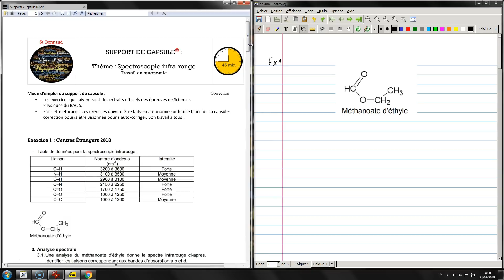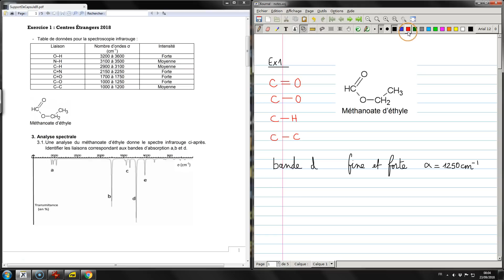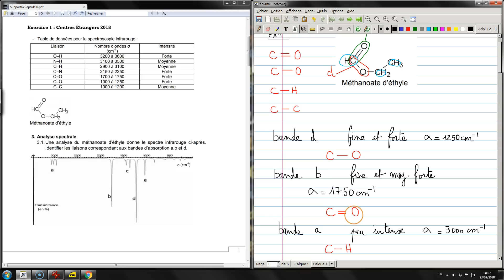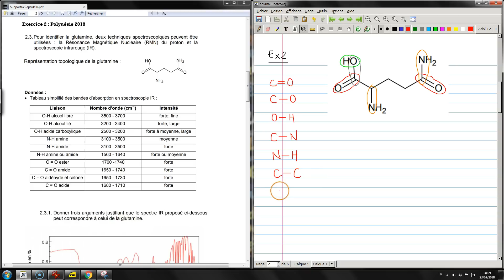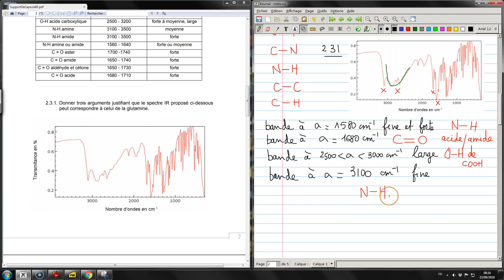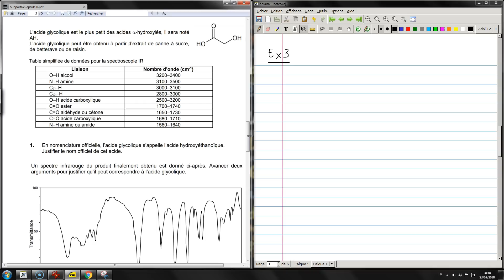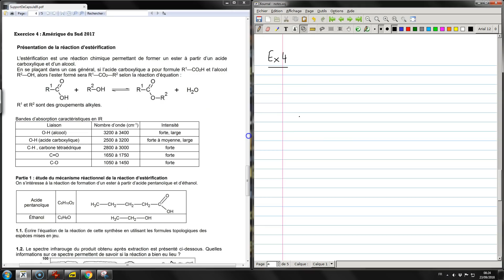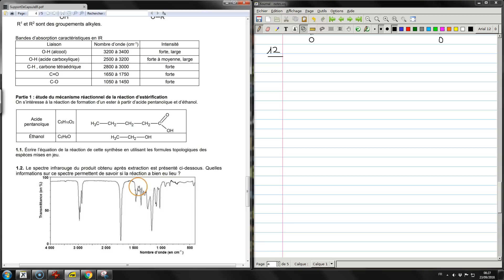#59 / 5 EXERCICES CORRIGÉS SUR LA SPECTROSCOPIE INFRA-ROUGE EN Spécialité Phys-Chimie de TERMINALE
"©apsule-Correction" de questions choisies sur le thème : SPECTROSCOPIE INFRAROUGE EN Spécialité Physique-Chimie de TERMINALE
Niveau : Terminale
👇👇 Cliquer sur " PLUS " pour plus d'infos

🏫 Mon Lycée : Lycée François Arago – PERPIGNAN
Mes classes cette année : SNT en 2nde , Spécialité NSI en 1ère, Enseignement scientifique de 1ère, Informatique en MP (deuxième année de Classes Préparatoires aux Grandes Écoles)

🏢 Mes Éditeurs : Bordas – Le Livre Scolaire – Éditions TEMPES

⚡ Mon Équation préférée : 📖+🎥+🎧 ➜ 🎯+💪+📈

🔍 Mots clé :

spectre infrarouge terminale s - spectre ir terminale s - spectre uv visible et ir terminale s
analyse spectrale terminale s - analyse spectrale terminale s exercices - exercice corrigé de spectroscopie infrarouge faculté des sciences -  spectroscopie infrarouge - spectroscopie terminale s

⭐️⭐️⭐ Me contacter ! ⭐️⭐️⭐